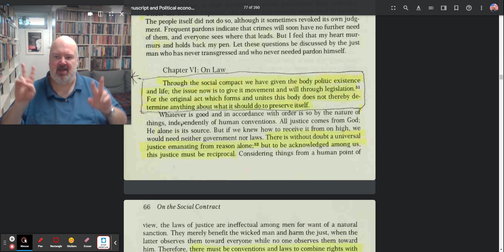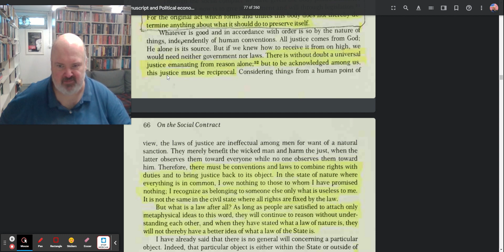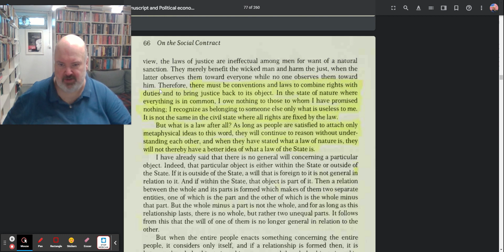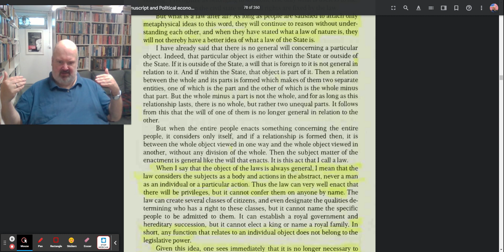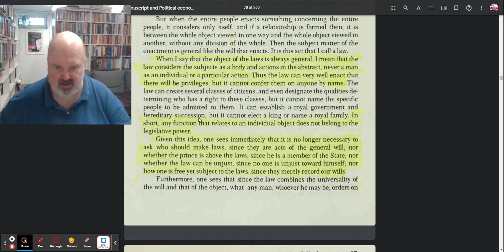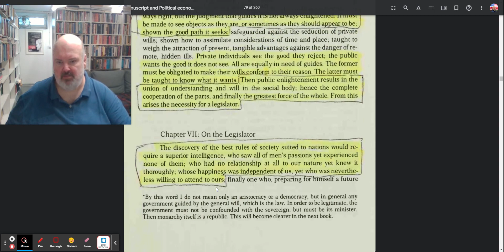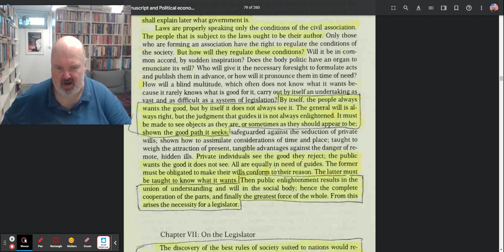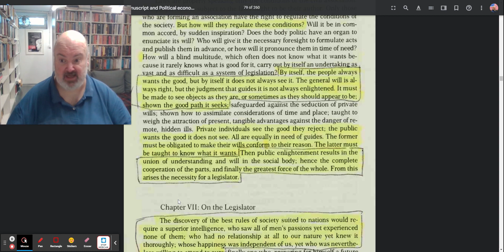Reading Rousseau's Social Contract. II chapter 6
Welcome to Clifford A. Bates, Jr Presents, Reading Rousseau's Social Contract.

Today we are reading and going over chapter 6 of Book II of Rousseau's Social Contract.

I am using the volume edited by Roger D Masters, and translated by Judith R Masters, published by St. Martin's Press, 1978.

There are other good translations, one by Victor Gourevitch (Cambridge University Press, 2nd edition 2018) and by John T. Scott in Major Political Writings of Jean-Jacques Rousseau (University of Chicago Press, 2014). I have chosen to use Masters' translation because I knew him well and that was the edition I spent most of my life using.

It can be got